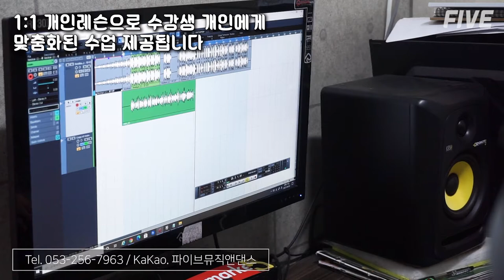파이브뮤직앤댄스학원 마일로 선생님과 1:1 랩 개인레슨 시작 !